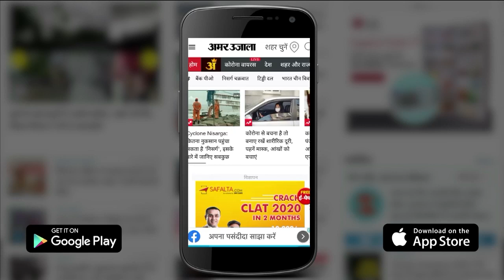Joe Biden के सामने होंगी कई challenges, मिटाने होंगे America की साख पर लगे दाग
दुनिया के सबसे ताकतवर मुल्क  Americaकी कमान अब Joe Biden के हाथों में होगी। Joe Biden उस दौर में देश की कमान संभालने जा रहे हैं, जब दुनिया महामारी के संकट से गुजर रही है जबकि America सामाजिक-सांस्कृतिक स्तर से लेकर Congress तक बटा हुआ है। उनके सामने बिगड़े सामाजिक ताने बाने और सरकारी संस्थानों को सुधारना बड़ी चुनौती होगी।